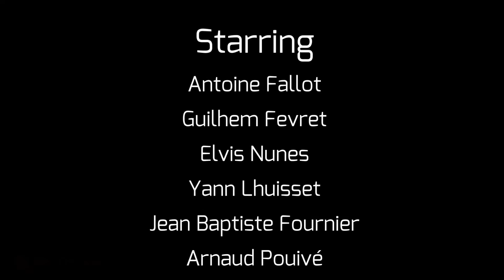SURFMIX.COM Peter Lynn Escape 2014